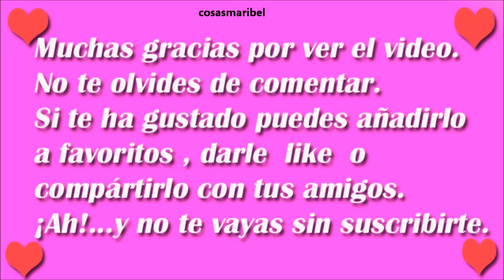Collar de flecos superdemoda.Fringed necklace.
Hola ¿que tal?...Bueno pues en este video vamos a hacer un collar de flecos que me da a mi que los flecos van a estar muy presentes esta temporada.Es muy fácil de hacer y requiere muy poquitos materiales.Espero que os quedeis conmigo a ver el video.

MATERIALES.
1/2 metro de flecos 2€ en la mercería.
1/2 metro de lazo de raso  0.20 en la mercería.
1 cajita de bolas 0.60 en el bazar chino.
Coste del collar 2.80€.